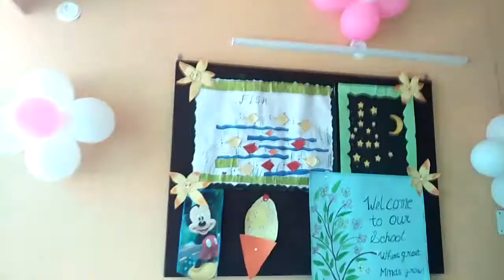6 August 2019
बैलून्स डेकोरेशन कॉलेज